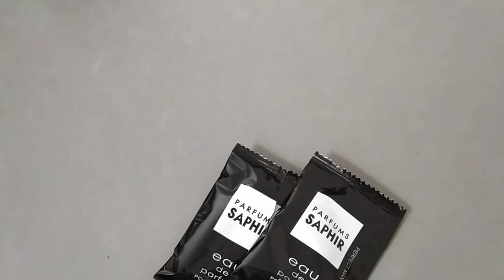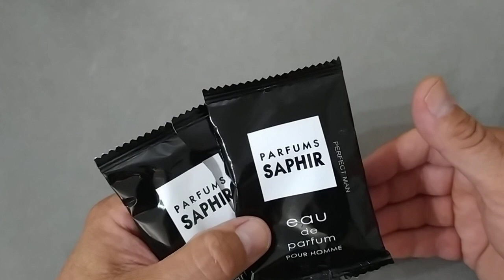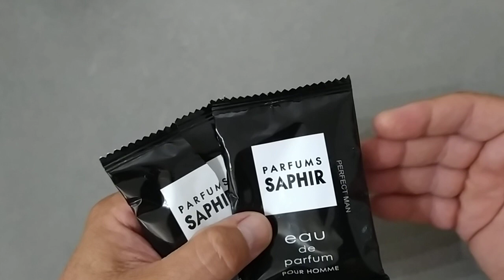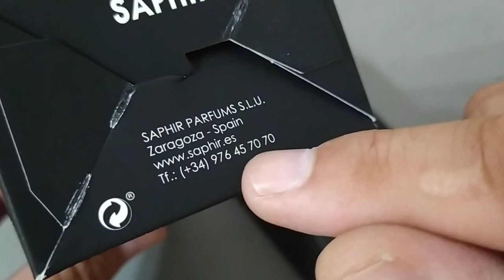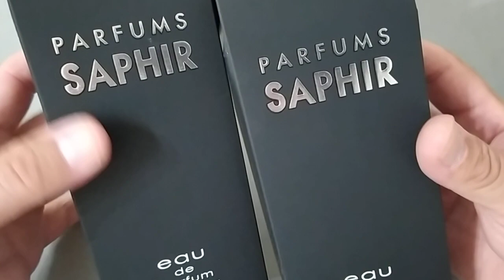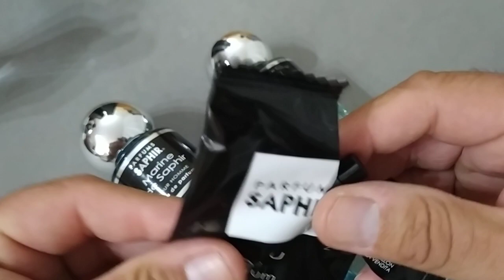SAPHIR Parfums aguas de perfume de alto rendimiento y gran variedad de esencias para hombre y mujer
Descubriendo por casualidad, una gran línea de aguas de perfume. Hechas en Zaragoza para todo el mundo. A unos precios muy buenos.

Toni fotógrafo y coordinador
Instagram y Facebook @ifotobodas
Reportajes de boda precio y calidad
Cornellà de Llobregat Barcelona